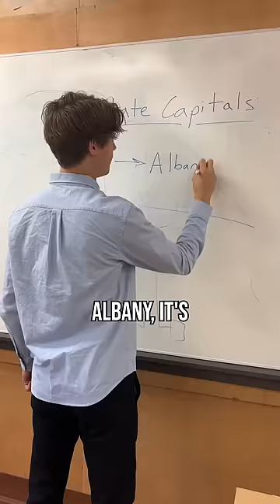if you’re ever in a geography bee it probably helps